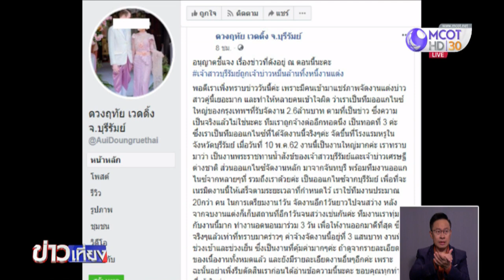ออร์แกไนซ์แจงได้ค่าจ้างจัดงานแต่งหรูแค่ 3 แสนบาท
สำนักข่าวไทย ยังคงเกาะติดกรณีหญิงสาวแต่งงานกับเจ้าบ่าวหมื่นล้าน แต่ถูกทิ้งให้จ่ายเงินค่าจัดงานแต่งเอง และจำใจต้องหย่าขาดจากกันเมื่อ 2 วันก่อน ล่าสุดญาติฝ่ายหญิงให้ข้อมูลว่า เคยเจอเจ้าบ่าวเพียงครั้งเดียว ด้านออร์แกไนซ์ที่จัดงาน ระบุว่า ค่าจัดงานรวมทั้งหมด 300,000 บาท

ผู้สื่อข่าวสำนักข่าวไทย เดินทางลงพื้นที่ ต.แสลงโทน อ.ประโคนชัย จ.บุรีรัมย์ เพื่อสอบถามข้อมูลเกี่ยวกับเจ้าบ่าวหมื่นล้านรายนี้ โดยทั้งหมดต่างตอบเป็นเสียงเดียวกันว่า ไม่มีใครรู้จักเจ้าบ่าว และไม่รู้มาจากไหน เคยพบเพียงครั้งเดียวเมื่อครั้งที่ น.ส.ดา เจ้าสาว พามาร่วมงานศพคุณตาของเธอที่เสียชีวิต เมื่อเดือนเมษายน 2562 จากนั้้นเห็นอีกครั้งในงานแต่งงานที่ถูกปัดความรับผิดชอบในการจ่ายเงิน แต่ยอมรับว่า ชายคนดังกล่าวดูภูมิฐาน และงานแต่งงานครั้งนั้นถือว่ายิ่งใหญ่ หรูหรา อลังการ ส่วนสิ่งที่ได้กระทำไปควรต้องมารับผิดชอบ

ขณะที่ร้านรับจัดงานแต่งงานใน จ.บุรีรัมย์ ได้โพสต์เฟซบุ๊กชี้แจงว่า กรณีรับจัดงานแต่งงานของคู่บ่าวสาวครั้งนั้นได้ถูกว่าจ้างต่ออีกทอดหนึ่ง ด้วยเงิน 300,000 บาท และไม่ใช่ทีมออร์แกไนซ์กรุงเทพฯ ที่รับจัดงานนี้ในราคา 2.6 ล้านบาท ตามที่เป็นข่าว โดยในวันดังกล่าวมีทีมงานออร์แกไนซ์จาก จ.จันทบุรี และอีกหลายทีม รวมถึงทีมงานของร้านฯ ซึ่งเฉพาะของร้านฯ ใช้ทีมงานมากกว่า 20 คน ทำงานต่อเนื่องร่วม 3 วัน และขณะนั้นทราบมาว่า เป็นงานแต่งงานระหว่างเจ้าสาวบุรีรัมย์กับเศรษฐีต่างชาติ ส่วนเงินค่าจ้าง 300,000 บาท เบื้องต้นจากการสอบถามทราบว่า ร้านแห่งนี้ได้รับเงินค่าจ้างหมดแล้ว

อย่างไรก็ตาม ล่าสุดมีกระแสข่าวเกี่ยวกับเจ้าบ่าวคนดังกล่าว หลังจากมีผู้ที่เคยรู้จักให้ข้อมูลว่า เคยติดต่อซื้อขาย “เห็ด” กับอดีตเจ้าบ่าวคนดังกล่าว เมื่อปี 2561 โดยช่วงแรกได้รับเงินตามปกติ แต่ระยะหลังกลับบ่ายเบี่ยง และขอผัดผ่อนจ่ายเงิน จนท้ายสุดติดเงินค่าเห็ดนับแสนบาท

นอกจากนี้ ผู้ให้ข้อมูลคนดังกล่าว ระบุว่า เคยนำเห็ดไปส่งให้ที่บ้าน ซึ่งทีแรกนึกว่าคฤหาสน์ แต่กลับกลายเป็นแผงค้าผักแห่งหนึ่งใน อ.ลำลูกกา จ.ปทุมธานี ส่วนเบอร์โทรศัพท์ที่ให้ไว้ติดต่อ ก็ไม่สามารถติดต่อได้ทั้ง 3 เบอร์